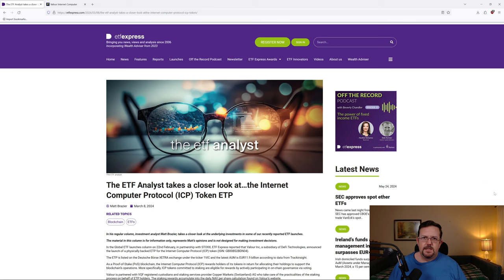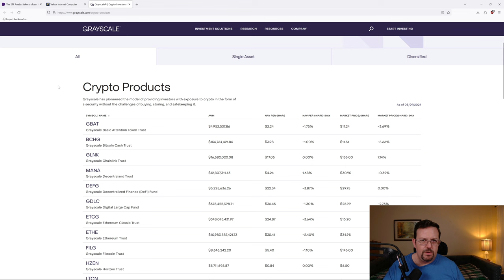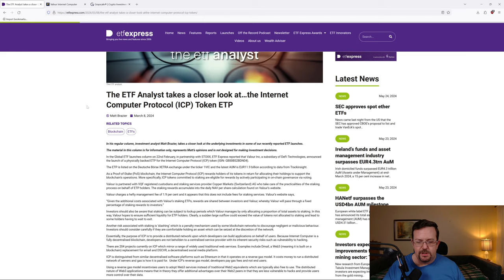Internet Computer $ICP - ETF